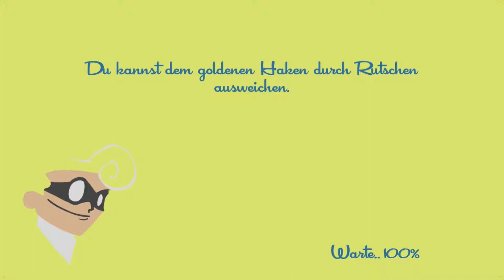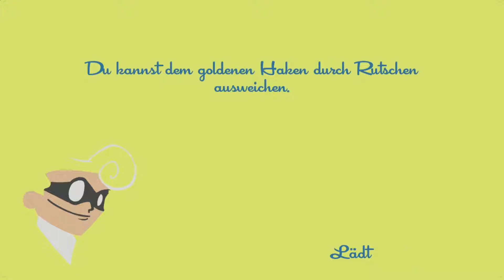Controller im Müll - Let's Play SpeedRunners #2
Let's Play Speedrunners Online Deutsch German Pc Gameplay

*Smutur*
Smutur besteht aus zwei gaming bekloppten Typen, die sich nun dazu entschieden haben ihre Gamingsessions mit dem Internet zu teilen.

*Gear*
Capture Card
Wii U